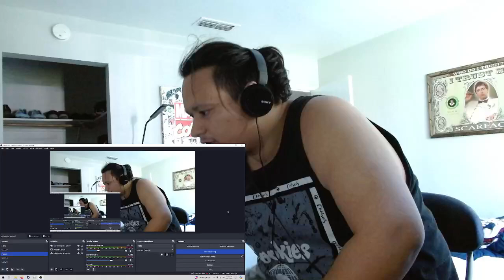THIS LOOKS PRETTY COOL